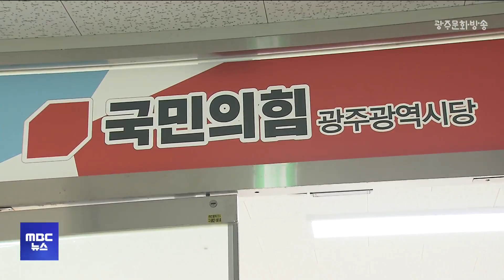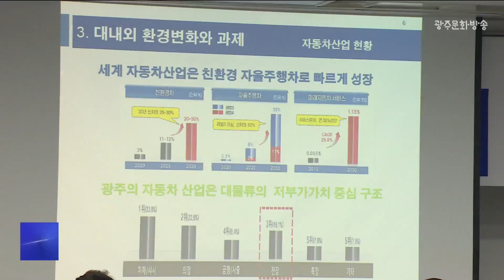광주MBC 5시뉴스 2024.6.14